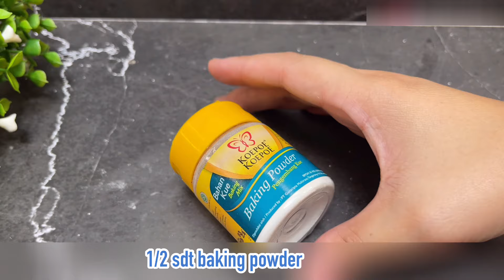KUE FAVORIT SUAMI DAN KELUARGA! RESEP JAJANAN PASAR YANG ENAK DAN MUDAH DIBUAT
* Bahan-bahan Bolu Jadul :
- 4 butir telur segar
- 150 gram gula pasir / 10 sdm
- 1/2 sendok teh vanili bubuk
- 1/2 sendok teh baking powder
- 150 gram tepung terigu protein sedang / 15 sdm
- Secukupnya pewarna kue (kuning tua)
- Cup aluminium 20 pcs